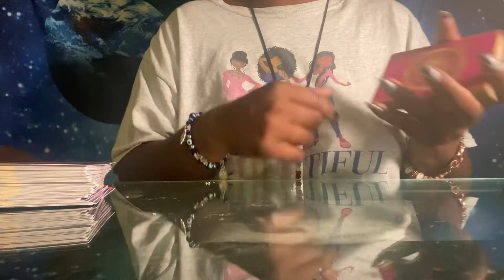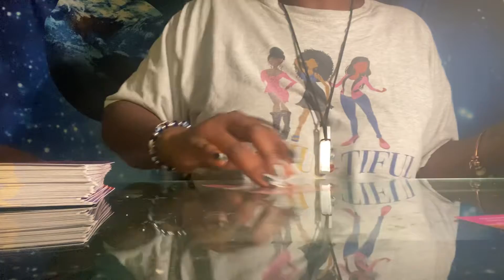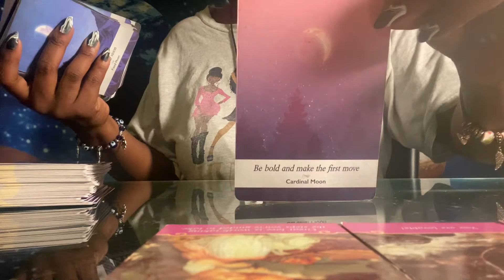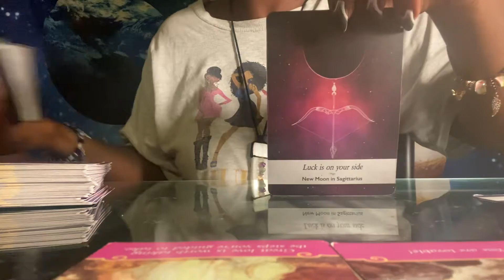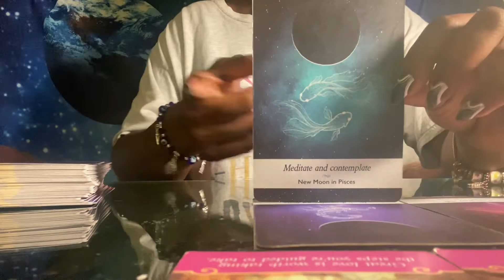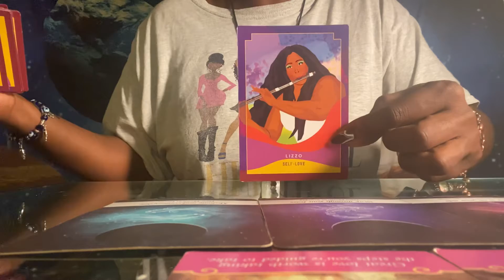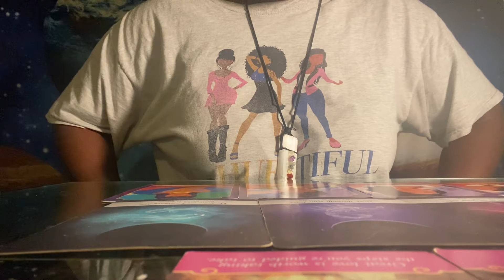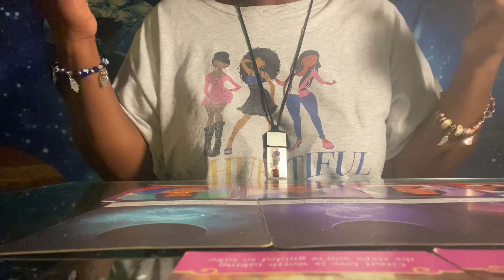Timeless: Love Advice from Spirit….Make the Effort